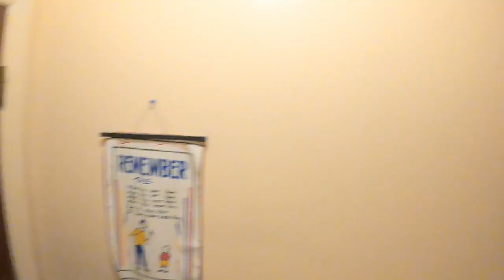TOLD MY WIFE WE SHOULD PROTECT OURSELVES